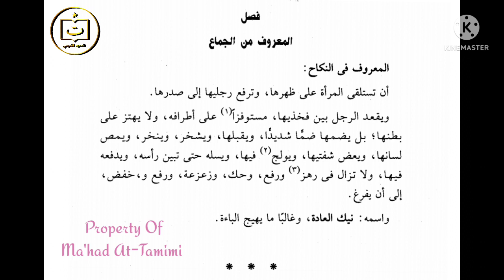Tanam Singkong biasa tapi hasil Mantap dan Istimewa